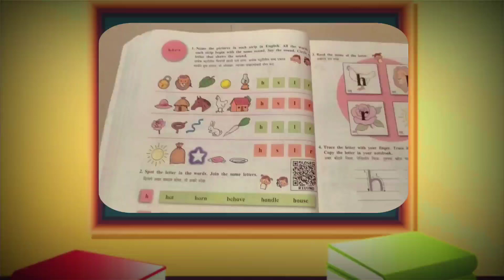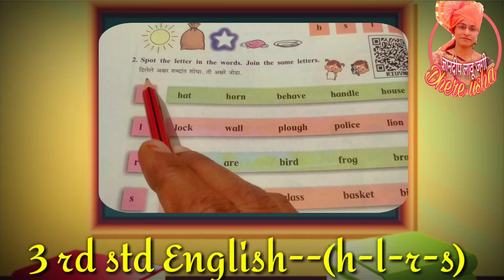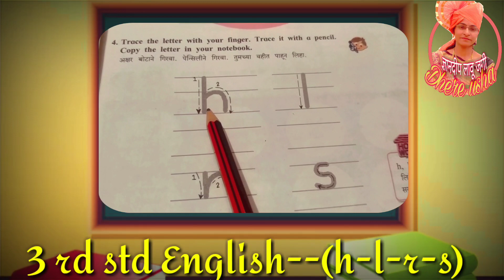इयत्ता-३री | विषय-इंग्रजी | घटक-एच,एल,आर,एस | std 3rd | sub-English | Topic--h-l-r-s |शा. ढेकणमोहा